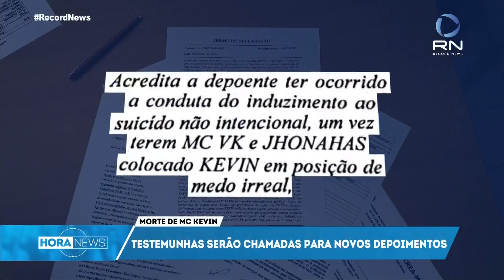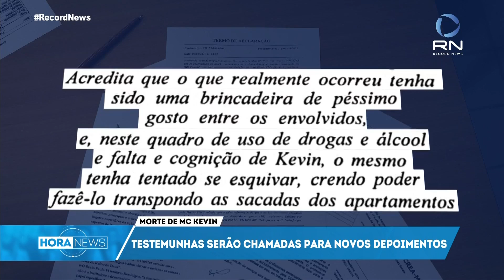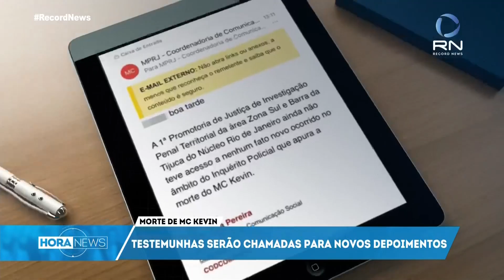MC Kevin: Testemunhas vão prestar novos depoimentos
A Polícia Civil vai ouvir novos depoimentos para apurar a morte de MC Kevin, que caiu do 5º andar de um hotel na zona oeste do Rio de Janeiro em maio deste ano. Nesta terça-feira (3), a esposa do funkeiro, Deolane Bezerra, foi até a delegacia da Barra da Tijuca buscar informações.